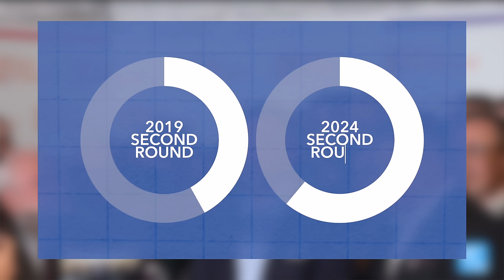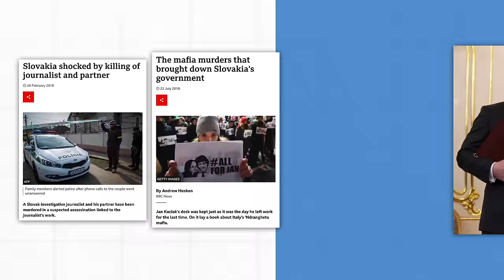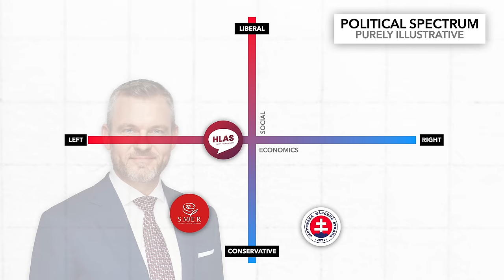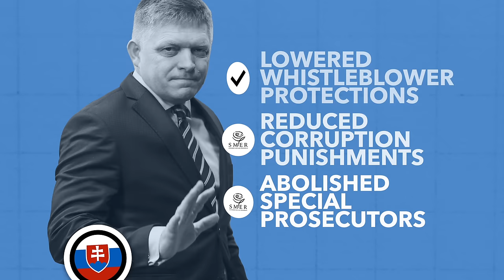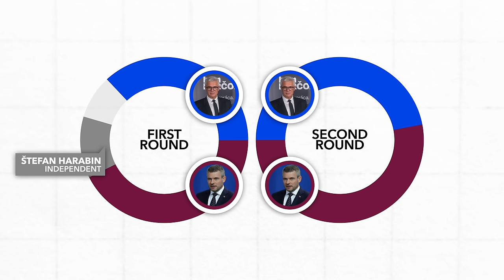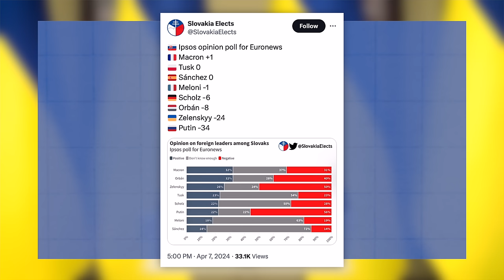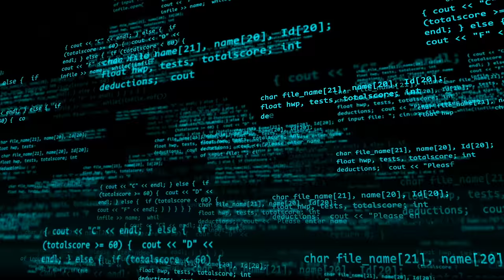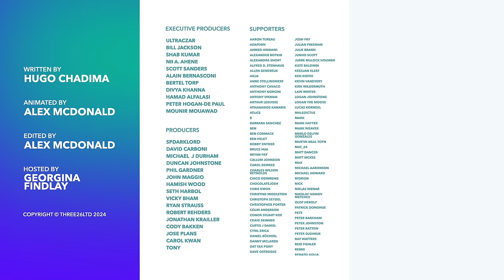Did Slovakia Just Elect a Pro-Russian President?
On Saturday, former Prime Minister and Robert Fico ally Peter Pellegrini was elected as President of Slovakia. So what does this mean for the future of Slovakian politics? And how could this impact the ongoing war in Ukraine going forward?

00:00 Introduction
01:13 Context
03:33 Fico’s Controversial Policies
04:30 Presidential Election Results
06:19 What Does This Mean?
07:06 Nord VPN